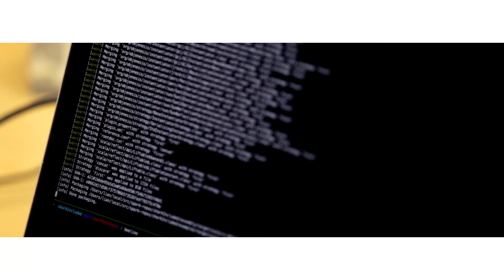Corporate Interview Commerical - Testimonals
Filming through-out San Francisco, we thrive at the opportunity when  to bring out our best production gear to capture authentic moments from clients & customers , bringing those elements and more together to create a fantastic video.